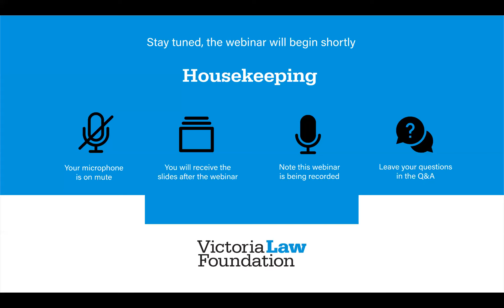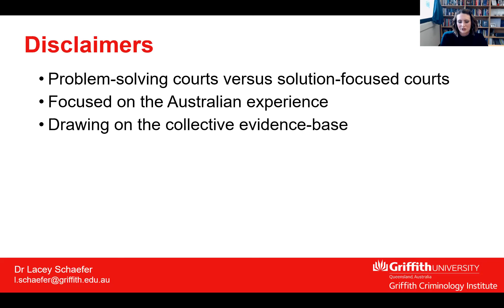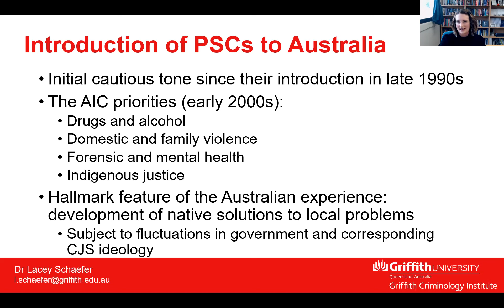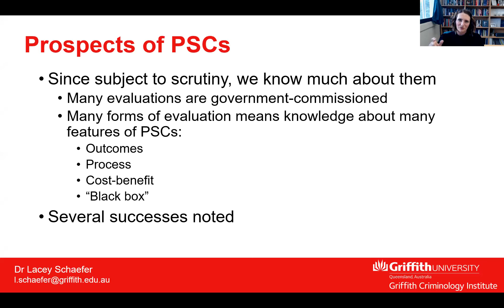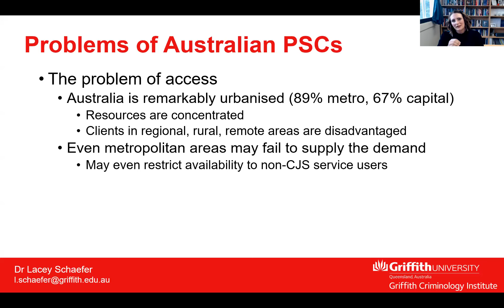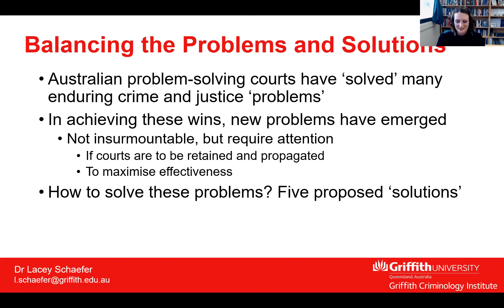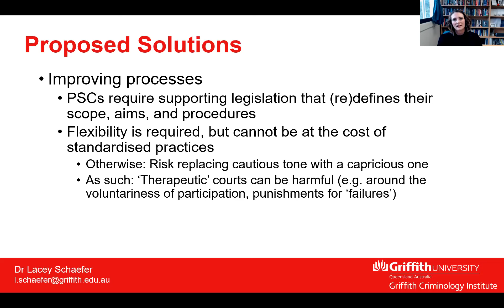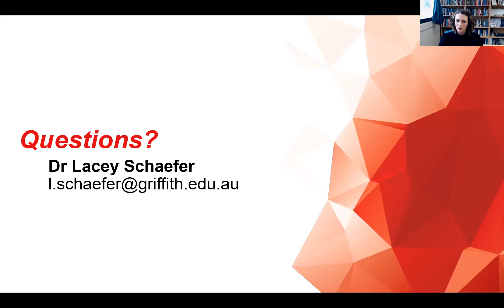How to solve the problems of problem-solving courts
Problem-solving courts, also referred to as specialist courts, have been adopted around the world to better address underlying causes of offending.

Although they can vary considerably in how they seek to achieve this, they share a guiding philosophy: by targeting those factors that contributed to the offence, the individual is less likely to reoffend.

In this Research Network webinar, Dr Lacey Schaefer joins us to discuss the experience of problem-solving courts since their introduction to Australia 25 years ago. Dr Schaefer will also talk about some of the prospects and pitfalls of problem-solving courts and provide suggestions for the future.

Following the presentation, VLF Research Director, Professor Nigel J. Balmer and, VLF Principal Researcher, Dr Hugh McDonald host a discussion about the problems of problem-solving courts and where to from here.